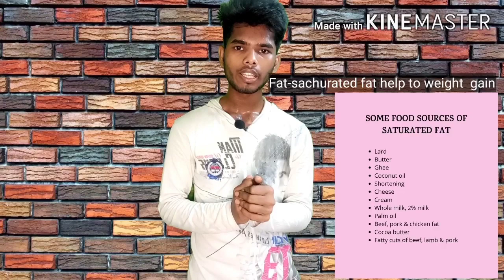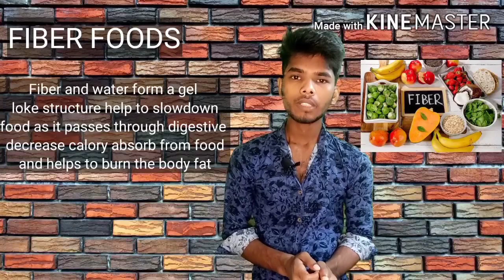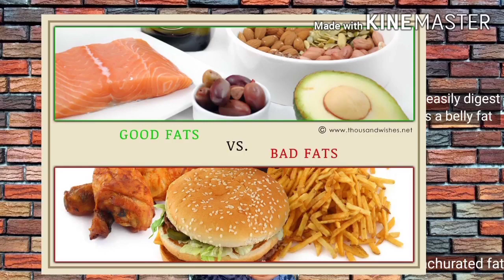Belly fat kaise kam kore/How to loose my weight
I am rajesh sahoo a diploma food technologist,I always  upload my video  which is food  relative. so if u want any video  about food or food technology  than u can tell me the tropic name than I will upload this video. if u want to joint to FTC than please contact on this email